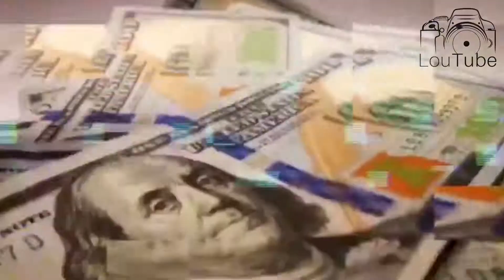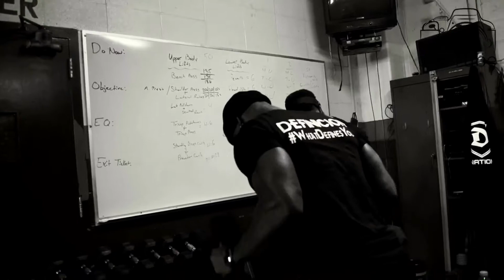LouTube | Lifting Others Up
Welcome to the LouTube! 🎬L.O.U means Lifting Others Up!☝️💪🏾 This page is for Inspiration, Information, Motivation, Elevation, & Edification👑🙏🏾